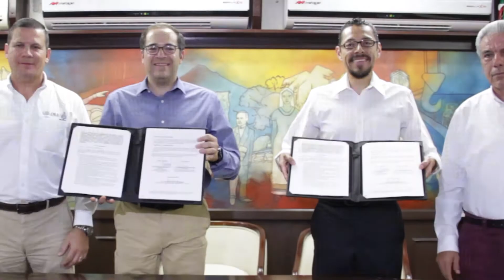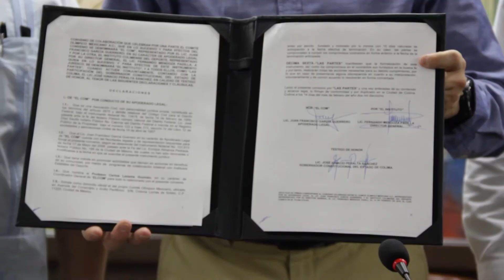FORTALECE JIPS DESARROLLO DEL DEPORTE EN LA ENTIDAD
+Signa Gobierno convenio con el Comité Olímpico Mexicano +Además, el gobernador José Ignacio Peralta presidió la firma de bases de coordinación de la Escuela Nacional de Entrenadores (ENED)  y el Instituto Colimense del Deporte
El gobernador José Ignacio Peralta Sánchez signó como testigo de honor el convenio entre el Comité Olímpico Mexicano A.C. (COM) y el Instituto Colimense del Deporte (INCODE) y  la firma de bases de coordinación de la Escuela Nacional de Entrenadores Deportivos (ENED)  y el INCODE.
En la sala de juntas de Casa de Gobierno, el  mandatario estatal señaló que para el Gobierno del Estado por medio del INCODE es muy estimulante la celebración de  estos documentos normativos para aprovechar al máximo su potencial.
Tras reiterar que el fomento al deporte es una política pública fundamental en su administración, Peralta Sánchez aseguró que el diseño y desarrollo de acciones de formación, capacitación, certificación e investigación serán muy bien recibidas en el ámbito de la cultura física.
“Aspiramos a brindar nuevas oportunidades para nuestros deportistas colimenses y queremos que ellos y ellas al consolidar su formación sigan enorgulleciendo a la entidad y aspiramos también a que nuestros profesionales del entrenamiento y la cultura física alcancen niveles de excelencia, que resulten productivos para la formación de nuevas generaciones”, expresó el gobernador, quien  ratificó su compromiso para seguir trabajando por el deporte colimense.
En tanto, el director general del INCODE, Fernando Mendoza Padilla explicó que la firma de bases de coordinación con la ENED permitirá establecer acuerdos de colaboración para la implementación y desarrollo de acción de formación, capacitación, certificación e investigación, con el propósito de mejorar el desempeño de quienes están inmersos en el ámbito de la cultura física y el deporte como entrenadores, técnicos, directivos, promotores deportivos y auxiliares.
Además, Mendoza Padilla mencionó que a través del convenio de colaboración con el Comité Olímpico Mexicano se establece el Programa de Apoyo a Institutos del Deporte (PAID), que incluirá eventos y otras actividades de cooperación deportiva, académica, científica y cultural, permitirá el fortalecimiento de las acciones de ambas partes y aprovechar las instalaciones deportivas de  cada institución.
“Las bases de coordinación con la ENED y el convenio con el COM vienen a ampliar y fortalecer las acciones que en materia de desarrollo del deporte requiere el INCODE y el Estado”, expresó el titular del INCODE.
En representación del presidente del Comité Olímpico Mexicano, Carlos Padilla Becerra, el director jurídico de este organismo, Juan Francisco García Guerrero dijo que la actividad que desean realizar con el gobierno estatal va más allá del convenio, el cual abarca aspectos de metodología, coordinación, recepción de deportistas y entrenamiento de competencias.
“Nosotros queremos que coadyuven en la labor de diseminar  lo que es el olimpismo y creo  que la mejor tierra de cultivo para ello es la niñez y la juventud, que son un sector de la población que ocupan un lugar privilegiado”, señaló García Guerrero.
En este contexto, el director general de la ENED, Alfonso Geoffrey Recorder Renteral sostuvo que la firma de estas bases de coordinación permitirá continuar con un trabajo asertivo y sobre todo institucional para el Gobierno de Colima y para la ENED.
A este acto también asistió el Secretario de Educación, Jaime Flores Merlo y el subdirector técnico de Capacitación para el Deporte de la Comisión Nacional del Deporte (CONADE), Paulino Rafael Pérez Prado.